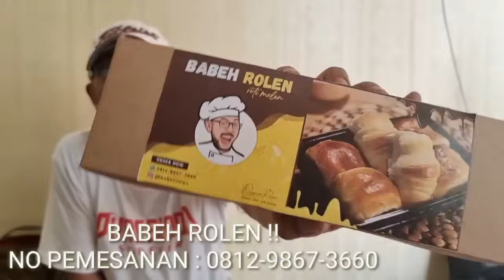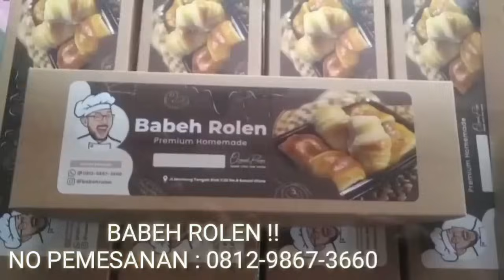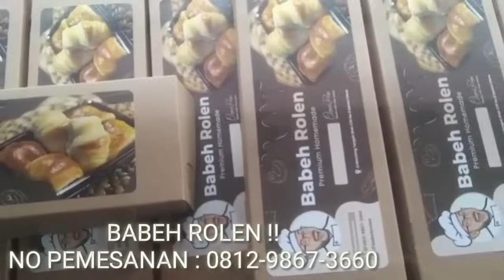Viral NGAKAK KOCAK !! Gus Arya BONGKAR KONSPIRASI NASAB ?? Arya Dapat Hidayah Atau Kurang Jatah ??